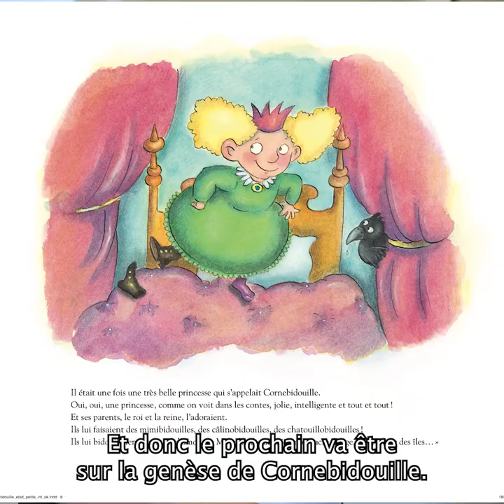L’univers et la création de Cornebidouille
Interview vidéo de Pierre Bertrand et Magali Bonniol